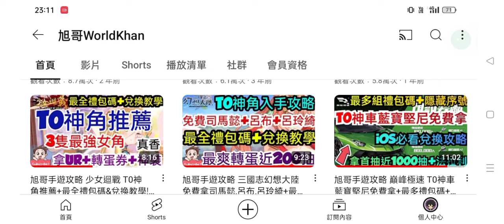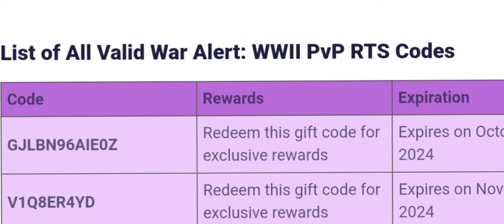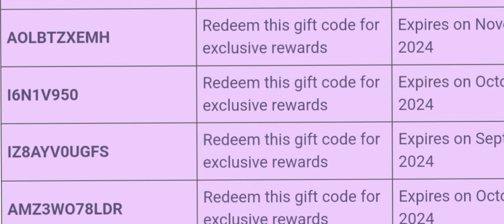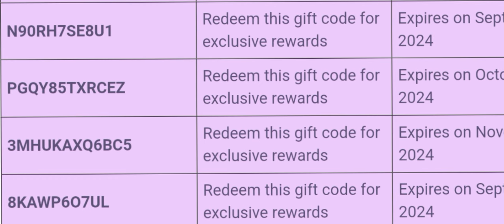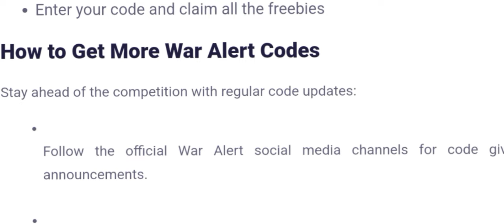旭哥手遊攻略 戰爭警戒WARALERT WWII PVP RTS 官方認證T0最強首抽陣容+史上最多禮包碼+近20組最新序號 拿T0首抽+坦克+機槍